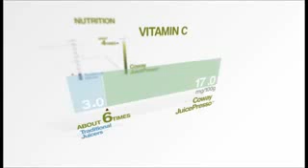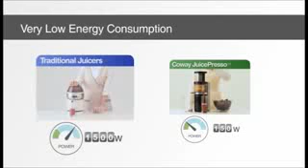Extracteur de jus JuicePresso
Retrouvez le nouveau extracteur de jus à vis JUICEPRESSO 3 en 1 JUPITER (ancien modèle présenté sur la vidéo) avec une nouvelle technologie d'extraction 3 en 1 breveté par Jupiter.